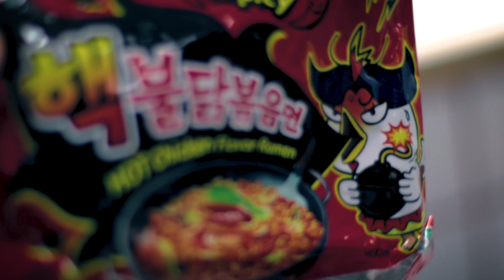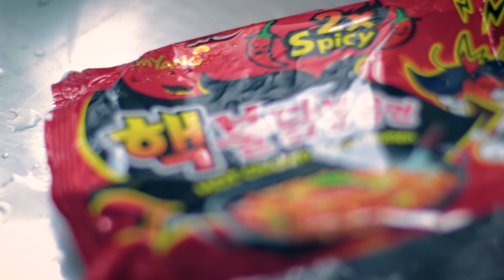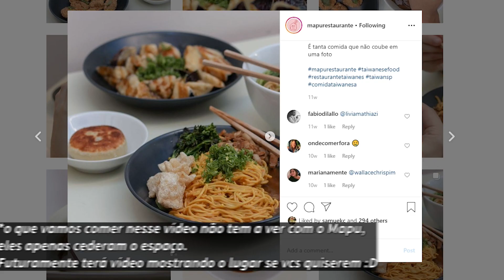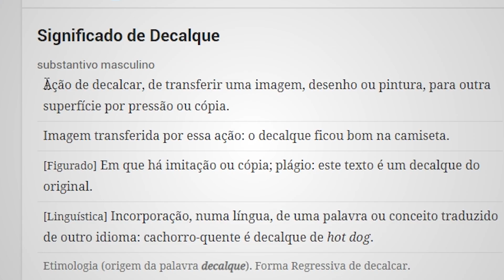Provando lamen coreano SUPER APIMENTADO e curiosidades de PARASITA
O filme sul-coreano de Bong Joon Ho, Parasita é um dos favoritos do Oscar 2020. Nesse vídeo diferentão comento o longa junto com amigos e uma panelona do miojo coreano mais apimentado do mundo.

Onde comprar lamen instantâneo coreano ultra apimentado 2x
Mercado Otugui: Rua Três Rios, 109 - Bom Retiro, São Paulo - SP
lojinhas do bairro da Liberdade em São Paulo

Mapu Restaurante (obrigado pelo espaço!)
R. Áurea, 307 - Vila Mariana, São Paulo - SP

CRIAÇÃO E EDIÇÃO
Leo Hwan